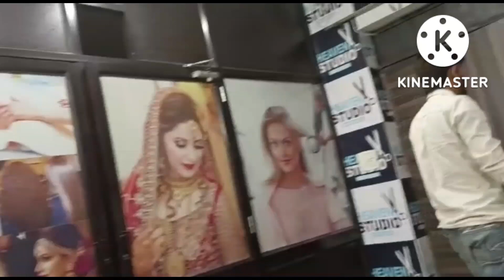ess tarah asi kadoli cermany nu full enjoy kita ....! Marriage vlog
dj night perfomas